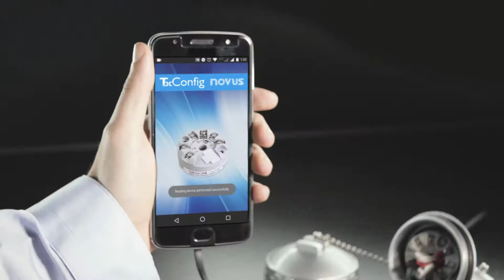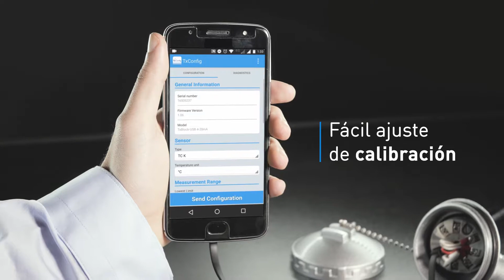TxBlock - Alta precisión y robustez en transmisión de temperatura | Español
El TxBlock-USB es un avanzado transmisor de temperatura programable para montaje en cabezales. Su tecnología de microprocesamiento acepta total configuración vía PC, permitiendo seleccionar el tipo de entrada, rango de medición y su calibración.